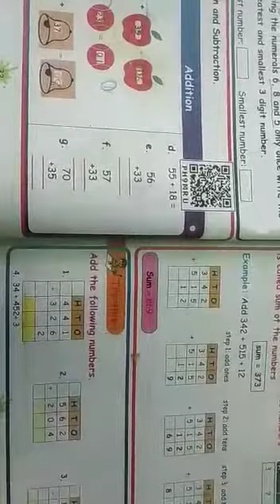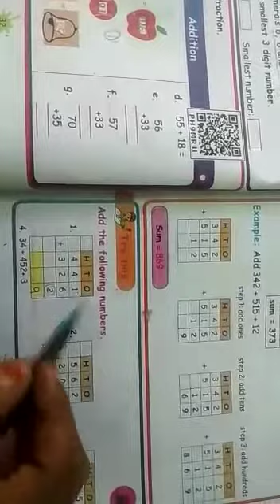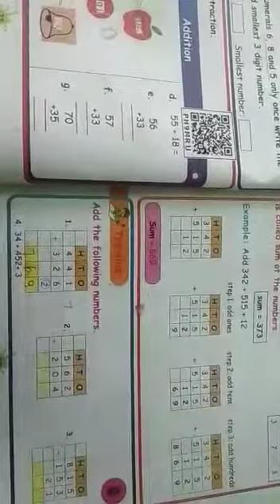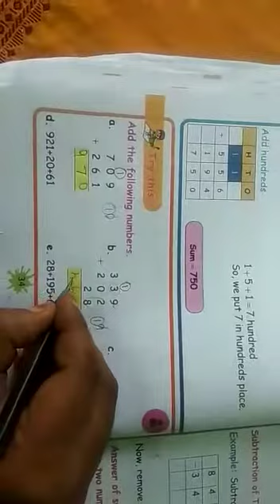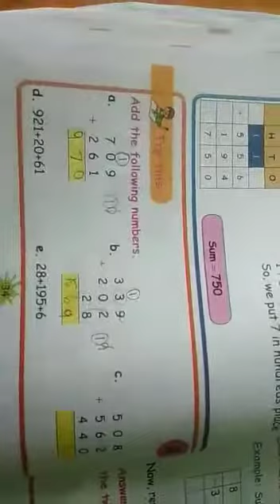3rd standard maths Unit 2 addition part 2